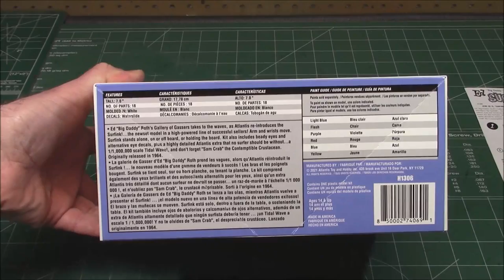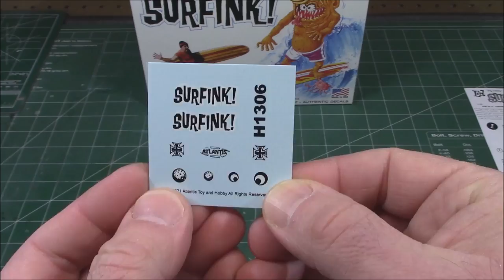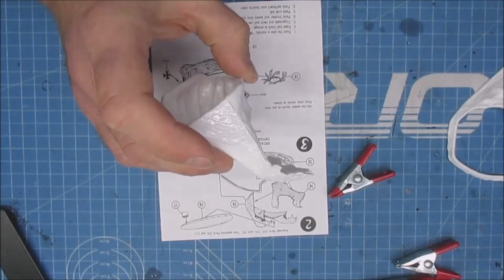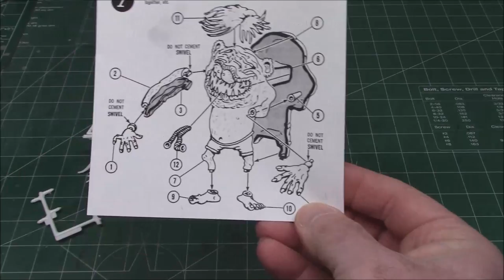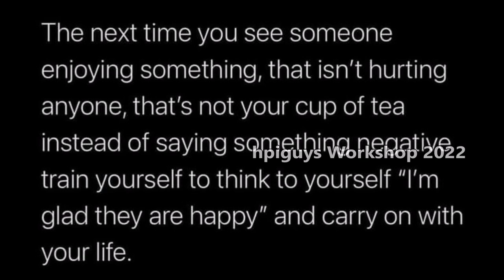Surfink Hot Rod Rat Fink Vintage 60s Scale Model Figure Kit How To Ed Big Daddy Roth Dinghead Gremmy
Originally created by Ed Roth in 1964 last issued in 1990. Molded in white, features movable arms and wrists, miniature crab and seascape wave base. The painting options are endless and real fun. Comes with waterslide decals and stands over 7 inches tall. 18 parts, easy assembly.

Ed "Big Daddy" Roth (March 4, 1932 – April 4, 2001) was an American artist, cartoonist, illustrator, pinstriper and custom car designer and builder who created the hot rod icon Rat Fink and other characters. Roth was a key figure in Southern California's Kustom Kulture and hot rod movement of the late 1950s and 1960s.

Roth is best known for his grotesque caricatures — typified by Rat Fink — depicting imaginary, out-sized monsters driving representations of the hot rods that he and his contemporaries built. Roth began airbrushing and selling "Weirdo" T-shirts at car shows and in the pages of Car Craft magazine as early as July 1958. By the August 1959 issue of Car Craft "Weirdo shirts" had become a full-blown craze with Roth at the forefront of the movement. The article featured Roth along with fellow Kustom Kulture pioneers Dean Jeffries and Pete Millar. Inspired by Roth and Barris Kustoms (whose shirts were airbrushed by Dean Jeffries), Detroit native Stanley Miller, a.k.a. "Stanley Mouse", began advertising his own shirts in the pages of Car Craft in January 1961. The lesser-known Rendina Studios of Detroit and Mad Mac of Cleveland also joined in on the monster "Weirdo" shirt craze, but Roth was certainly the person who widely popularized the "monsters in hot rods" art form.

In 1959 Roth created the Outlaw. This fiberglass Kustom hot rod was featured in the January 1960 issue of Car Craft. The car was covered in Car Craft and Rod and Custom, and appeared at custom car and hot rod shows. Other hot rods include the Beatnik Bandit (1961), the twin Ford engined Mysterion (1963), the Orbitron (1964), and the Road Agent (1965), among others.[3] In 1965, Roth's surf buggy, the Surfite, was featured in the film Beach Blanket Bingo starring Frankie Avalon and Annette Funicello, and also in Village of the Giants, featuring Beau Bridges and Tommy Kirk. One of Roth's personal drivers was a tangerine orange 1955 Chevy 2-door post with a Ford 406 cu. in. engine under the hood...he drove this car to his shop every day for years.

In 1962 the Revell model company began selling plastic models of Roth's cars and from 1963 to 1965 Revell also manufactured plastic models of many of Roth's monsters, including Rat Fink, Brother Rat Fink, Drag Nut, Mother's Worry, Mr. Gasser and other weird creatures created by Roth. Revell continues to re-issue Roth's Monsters and Kustom Car kits.[4]

In 1963 The Hawk Model Company issued its line of "Weird-Oh's" plastic models and Marx Toys issued Nutty Mads, both clearly inspired by Roth's work. Both items were quite popular in the mid-60s and remain sought after collector's items to this day. Hawk Models continues to re-issue its "Weird-Oh's" periodically.

Numerous artists were associated with Roth including artist David Mann, Rat Fink Comix artist R.K. Sloane, Steve Fiorilla who illustrated some of Roth's catalogs, and most notably, Ed Newton, who worked for Roth and designed several of his cars and T-shirt designs beginning in 1964, and Kustom Kulture icon Robert Williams who began working for Roth in late 1965.

 Roth also built the first known VW powered trike.[3] Roth built many trikes for himself and others, including Candy Wagon, California Cruiser, Secret Weapon, Rubber Ducky and The Great Speckled Bird.[3]

In 1967 Roth built the Mega Cycle, Originally named by Robert Williams, "Captain Pepi's Motorcycle & Zeppelin Repair" was later changed to the "Mega Cycle" after a strong suggestion from car show promoters. Powered by a Buick V6 engine, Mega Cycle was designed to carry Ed's Harley XLCH. Later Ed felt that the XLCH just did not work and, through a series of trades, ended up with Bob Aquistapase's award-winning Triumph. The Mega Cycle is currently on display at Motorcyclepedia Museum in Newburgh, NY.

In 1968 Mattel introduced Hot Wheels and Roth’s Beatnik Bandit was one of the first 16 die-cast toy cars produced by the company.